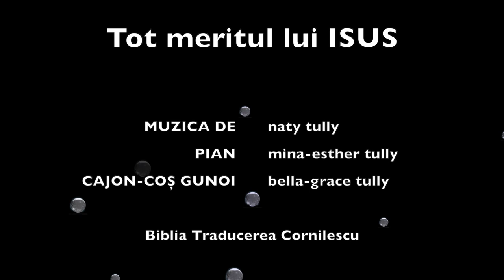Scriptura-Prin-Muzică | 2 Corinthians 12:9-10 | Sunt tare când sunt slab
Să memorăm Biblia un verset pe săptămână. | Mai multe resurse pe